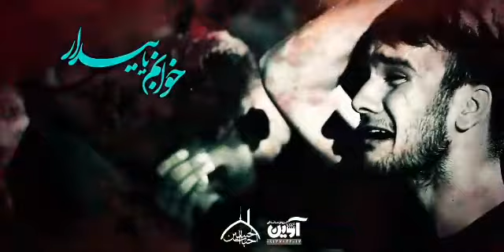کربلایی مهدی رعنایی تیزر شهادت امام محمد باقر علیه السلام ۹۷